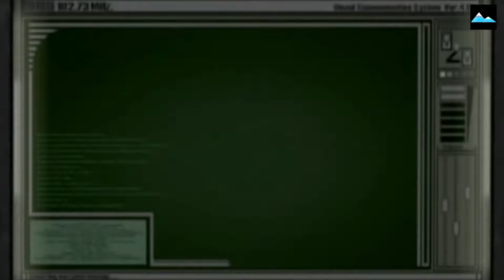【GMV】 Nazareth - Whisky drinkin' woman | Resident Evil 4 HD Girls tribute